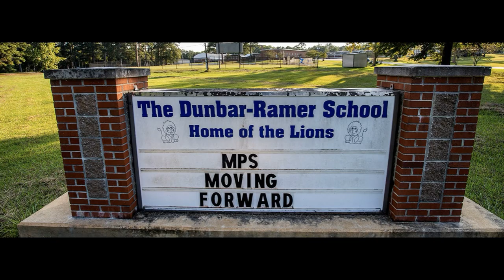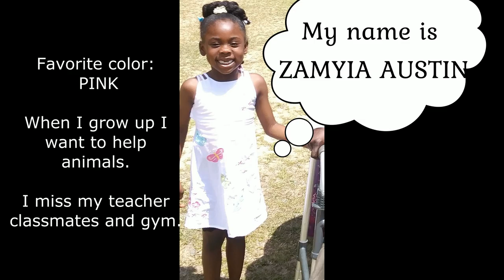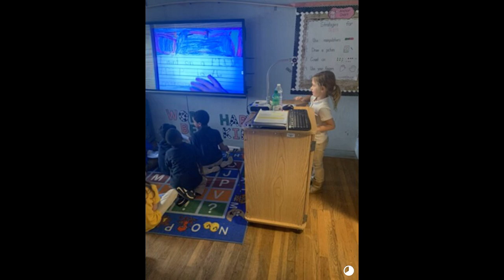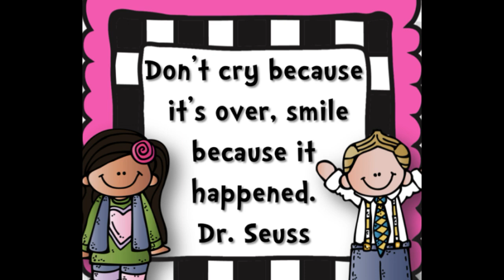DUNBAR-RAMER SCHOOL: KINDERGARTEN/1ST GRADE 2020